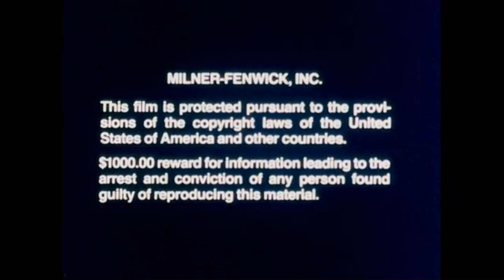Milner Fenwick (1983)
From "Drugs, Smoking, and Alcohol During Pregnancy".